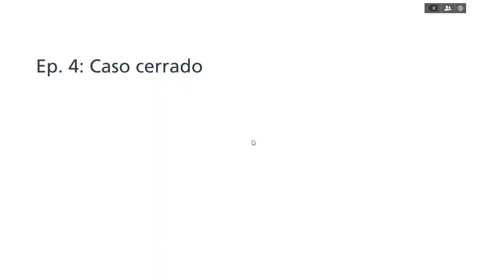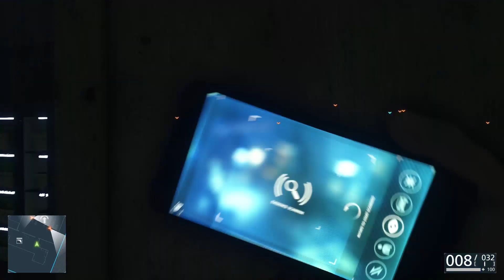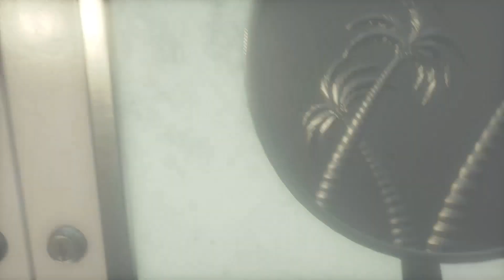Me toman el pelo - B. HARDLINE CAMPAÑA Ep 4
Caja: CORSAIR GRAPHITE 780T
Refrigeración líquida: CORSAIR H110
PROCESADOR: Intel i7 4790k
RAM: CORSAIR VENGEANCE DDR3 1866
PLACA: GIGABYTE Z97X-UD5H
SSD: CORSAIR NEUTRON 240GB
SSD2: SAMSUNG 500GB
FUENTE: CORSAIR 1000W MODULAR
GPU: 2x980

Grabación: Dxtory//OBS
Editar/renderizar: Premiere
Directos: Xsplit/OpenBroadCaster
Comunicación: TeamSpeak 3
Juegos: Steam, Origin, Uplay